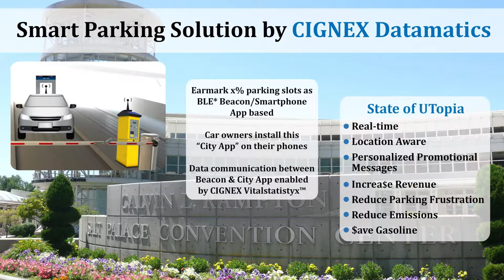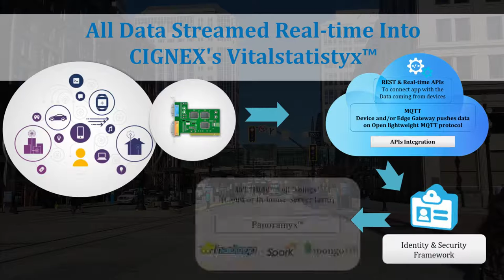Smart Parking Meter enabled by CIGNEX Datamatics’ Vitalstatistyx™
Intelligent parking solution enabled by CIGNEX Datamatics’s Vitalstatistyx™ - An integrated Big Data Analytics & IoT platform using Bluetooth Low Energy Beacon and App.
Solution enables real-time allocation of parking spot and provides beacon based navigation to the designated parking slot,. It has sophisticated analytics back-end for real time and predictive analytics. This solution helps to increase revenue, reduce parking frustration, reduce emissions, and save gasoline